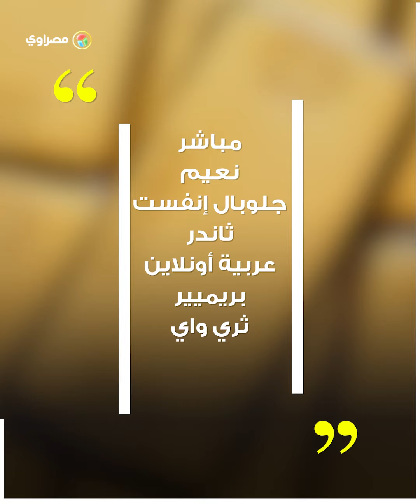الحد الأدنى ألف جنيه.. كيف تستثمر في صندوق الذهب بمصر؟